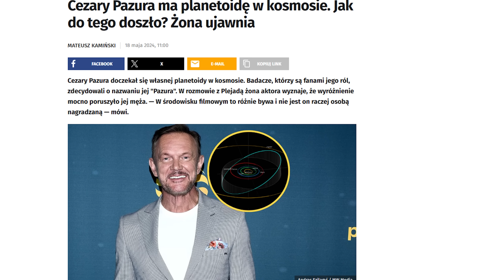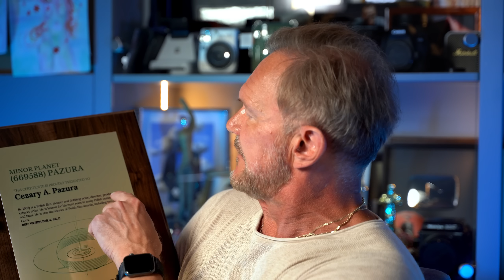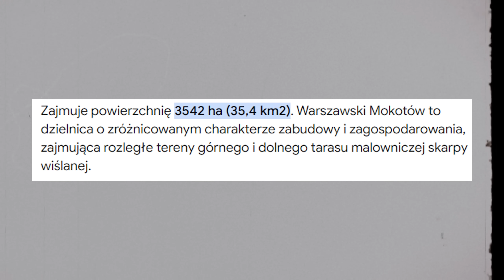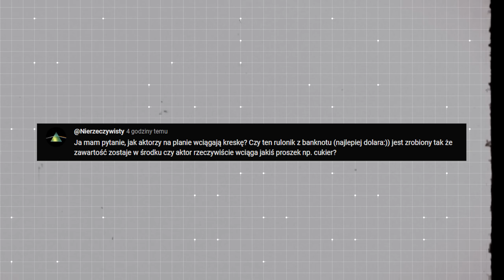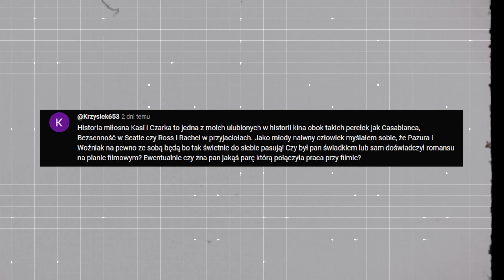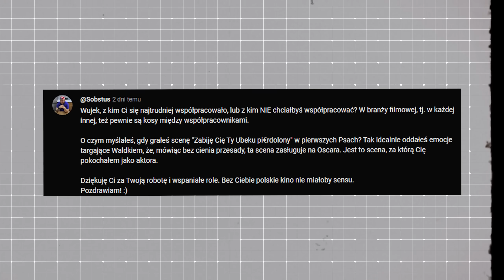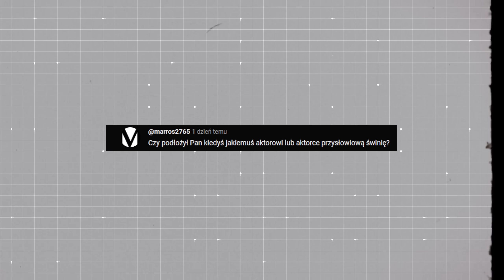Jak naprawdę wciąga się KO**INĘ w filmach? *Q&A*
Moi drodzy w dzisiejszym odcinku:
👉 CO CZUŁEM PODCZAS NAGRYWANIA SCENY W SZPITALU  FILM - "PSY"
👉DLACZEGO PLANETOIDA ZOSTAŁA NAZWANA MOIM NAZWISKIEM?
👉TAJNIKI TRIKÓW FILMOWYCH

Miłego oglądania!
Wujek